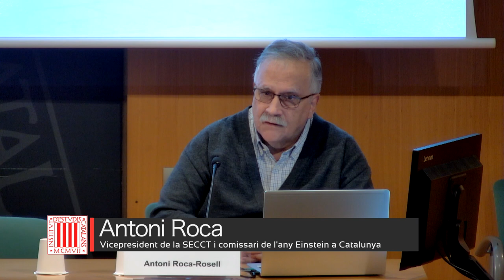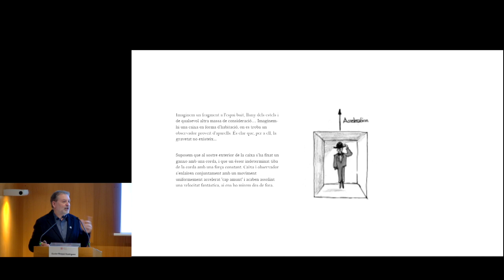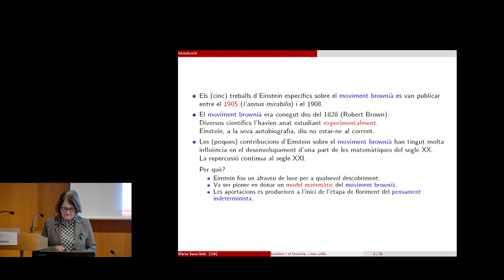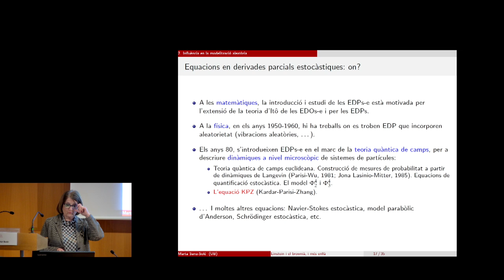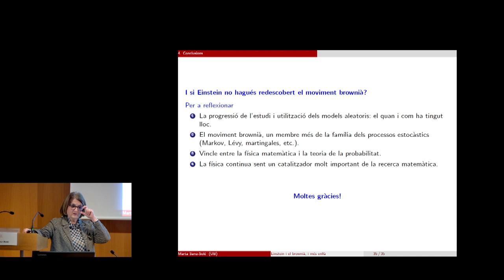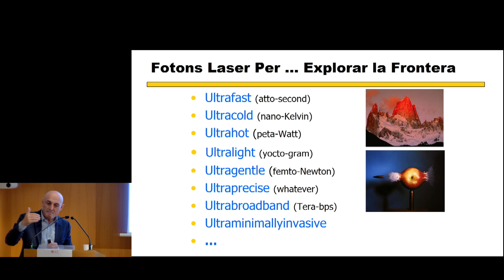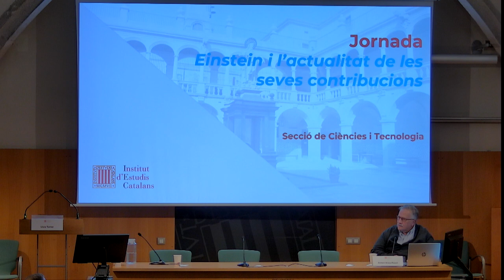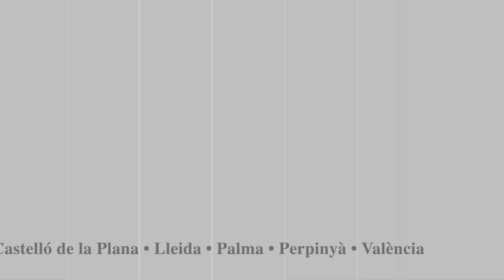Jornada 𝘌𝘪𝘯𝘴𝘵𝘦𝘪𝘯 𝘪 𝘭’𝘢𝘤𝘵𝘶𝘢𝘭𝘪𝘵𝘢𝘵 𝘥𝘦 𝘭𝘦𝘴 𝘴𝘦𝘷𝘦𝘴 𝘤𝘰𝘯𝘵𝘳𝘪𝘣𝘶𝘤𝘪𝘰𝘯𝘴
El febrer de 1923 Einstein va arribar a Barcelona per donar-hi un curs, convidat per la Mancomunitat de Catalunya. El curs, format per tres lliçons, es va fer a l’Institut d’Estudis Catalans.

Aquesta segona jornada dedicada a recordar aquella visita ens va oferir diferents punts de vista sobre l’actualitat de les contribucions d’Einstein, i és a càrrec d’estudiosos de la física, les matemàtiques i la història de la ciència.

Amb la participació dels membres de l’IEC Xavier Roqué Rodríguez (IHC, UAB), Marta Sanz-Solé (UB) i Lluís Torner i Sabata (UPC, ICFO).